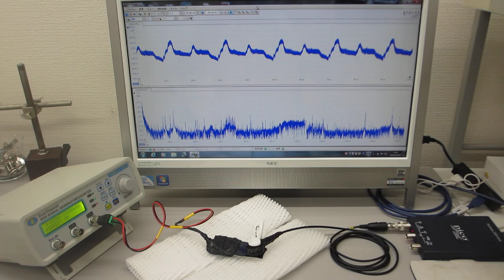超音波プローブ（発振型、測定型、共振型、非線形型）の製造技術（超音波システム研究所）